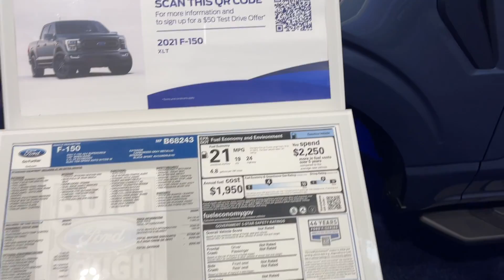2021 Ford F 150 Sport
Today we walk around review the new 2021 Ford F 150 Sport at the 2022 Chicago Auto Show.